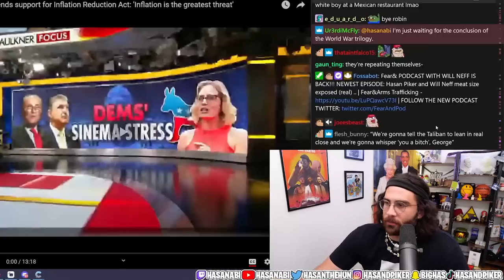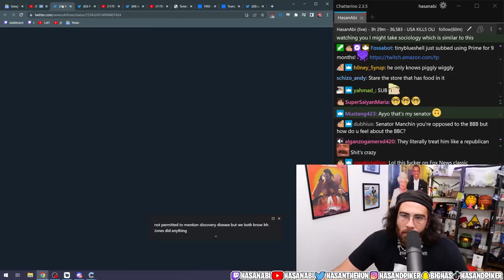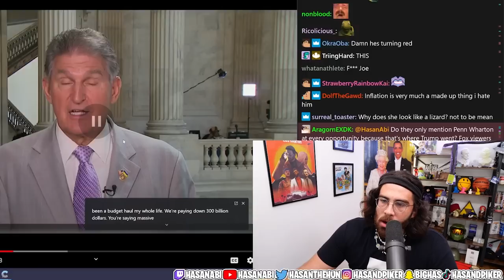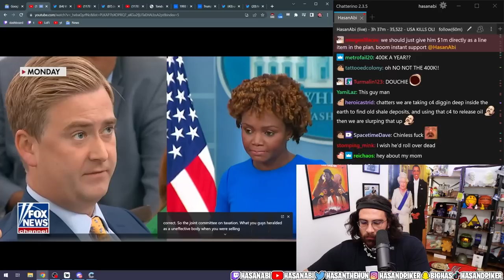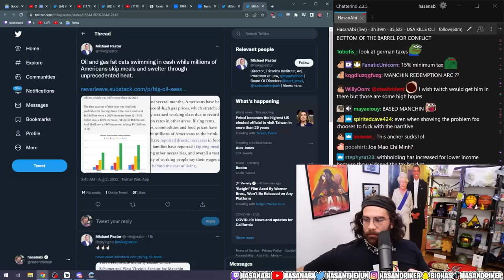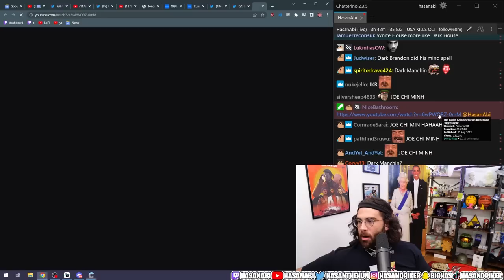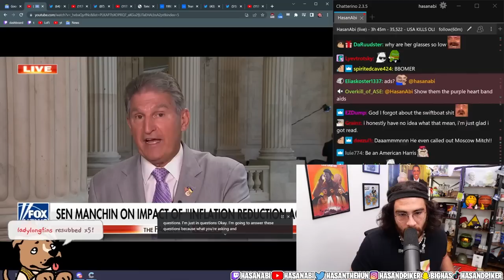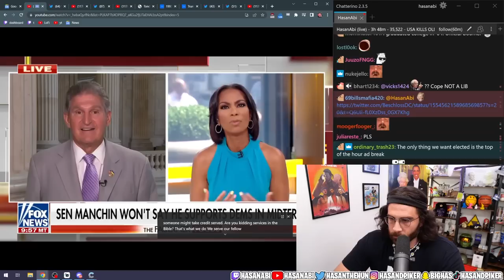Hasanabi Reacts to Joe Manchin Embarrassing Fox News Interview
Hasan reacts to Joe Manchin going on to Fox News to defend his decisions regarding the latest senate bill on inflation reduction after the media calling his actions a betrayal of the Republican party and Mitch McConnell.

About Hasan:
Hasan Piker is Political Commentator turned Twitch Streamer (#13) known for his Turkish heritage and leftist takes, often speaking on topics like Socialism, Communism, Capitalism, and Marxism (and occasionally 9/11). He loves reacting to political news, and occasionally goes on IRL adventures with his friends such as Ludwig, TinaKitten, Sykkuno, Pokimane, Valkyrae, xQc, and many others. He likes to react to popular media content with his audience as well, such as Jubilee, JCS (Jim Can't Swim), Joe Rogan, Andrew Tate, Ben Shapiro, Tucker Carlson, Danny Gonzalez, Channel 5, trending twitter posts or TikToks, and other creative videos. He also co-hosts two podcasts, Leftovers, with Ethan Klein of H3H3 fame, and Fear & Malding, with Will Neff. He allegedly sometimes plays games like GTA 5, Dark Souls, Elden Ring, and whatever excites him on the PS5, Switch, or the PC side of gaming.